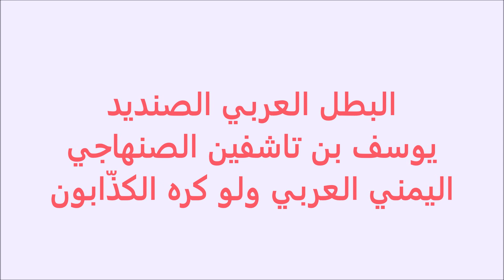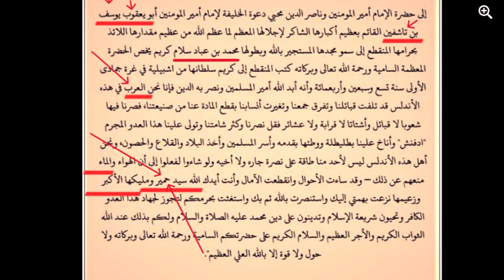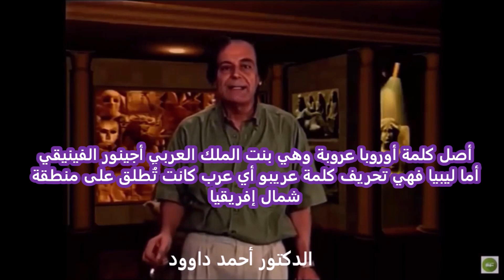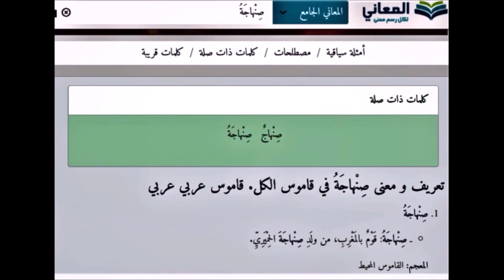أدلة قاطعة على عروبة البطل يوسف بن تاشفين العربي اليمني الموريتاني الذي لم يسمع بحياته بالأمازيغ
البطل يوسف بن تاشفين  موريتاني عربي صِنهاجي يمني ولا علاقة له أبداً أبداً بالبربر من قريب أو من بعيد ولم يسمع في كل حياته بشيء اسمه أمازيغ هذه كلها أكاذيب المستعمر والصهيونية لضرب البربر بالعرب وعمل فتنة وحروب أهلية لاحقة
وثيقة بخط ملك إشبيلية محمد بن عبّاد يصف البطل يوسف بن تاشفين بسيد حِمير وملكها الأكبر وحِميّر هو إبن سبأ العربي اليمني كما هو مشهور عند جميع علماء الأنساب والمؤرخين المسلمين، كما لم يسمع في كل حياته بالأمازيغ وليس له أية علاقة بالبربرمن قريب أو من بعيد لأنه عربي يماني من قبيلة صِنهاجة اليمنية المعروفة عند جميع المؤرخين. وبالمناسبة صِنهاجة هو اسم رجل وهو من ولد حِميّر العربي اليمني هذا مذكور في كل القواميس العربية. البطل يوسف بن تاشفين العربي اليمني الصِنهاجي وهو سيد حميّر وملكها الأكبر#الجزائر

ما يُسمى بالهكسوس بغباءٍ وجهلٍ كبير هم في الحقيقة العموريون العرب وكانت عاصمتهم هوارة في المغرب العربي
اصل اسم أوروبا هو عروبة وهي بنت ملك صور اللبنانية أجينور العربي الفينيقي.
أصل اسم ليبيا عريبو أي عرب، وكان اسم كل شمال إفريقيا زمن العرب العموريين عريبو حرّفها المستعمر الخبيث إلى ليبو ثم إلى ليبيا

ما يُسمى بالبربر في بلد  المغرب وبلاد شنقيط التي سماها المستعمر (موريتانيا) عرب من قبائل حِمير وصنهاجة اليمنية العربية منهم البطل يوسف بن تاشفين العربي الصِنهاجي وهم أغلبية مع عرب كنعانيين فينيقيين

أدلة كبار علماء اللسانيات على عروبة الفينيقيين والكنعانيين الذين بنوا كل مدن المغرب العربي وحضاراته

كما ذكر كل علماء الأنساب والمؤرخين منهم ابن خلدون والطبري وابن الأثير وابن كثير وهشام بن محمد أن جميع البربر من العمالقة إلا صنهاجة وكِتامة فإنهم من عرب اليمن من بنو افريقيس بن قيس بن صيفي بن سبأ الاصغر يعني هم من نسل قحطان وحِمير العرب كانوا معه لما قدم المغرب وبنى إفريقية فلما رجع إلى بلاده تخلفوا عنه عمالاً له على تلك البلاد فبقوا في المغرب العربي
يقول نسّابة البربر أنفسهم منهم سابق بن سليمان المطماطي كل هذه القبائل التالية حِمْيرية قحطانية يمانية أي ليست كنعانية وهي: زناتة وصنهاجة وكتامة ولواتة وعهامة وغمارة وزوارة ومكلاتة ومزاتة وزويلة وهوارة
حتى الطوارق ينتسبون إلى صنهاجة وكِتامة وكبار السن من الطوارق يقولون نحن عرب من حِمير وبعضهم يحمل نسبه العربي في جيبه، بل أن محمد كاتي من مدينة تنبكتو بمالي يقول في كتابه طارق الفتاش صفحة 25 وقد تُرجم هذا الكتاب إلى الفرنسية في باريس سنة 1913 إن القبائل الساكنة على ضفاف نهر النيجر حتى المحيط الأطلسي جاؤوا من اليمن. يعني كل علماء الأنساب والمؤرخين الآف مُؤَلفة منهم أكدوا أن قبائل صنهاجة وكِتامة عربية يمنية فلا ينفي هذا سوى معتوه شعوبي حقود
فبربر تونس هم عرب فينيقيون من لبنان وسوريا؛ بربر ليبيا عرب كنعانيون وفينيقيون مع عموريين؛ بربر الجزائر كنعانيون من فلسطين لذلك الفلسطينيون يحبوا الجزائريين والعكس صحيح لأن الدم بحنّ ؛ بربر المغرب وبلاد شنقيط التي سماها المستعمر (موريتانيا) عرب من قبائل حِمير وصنهاجة اليمنية منهم البطل يوسف بن تاشفين العربي الصنهاجي وهم أغلبية مع عرب كنعانيين فينيقين